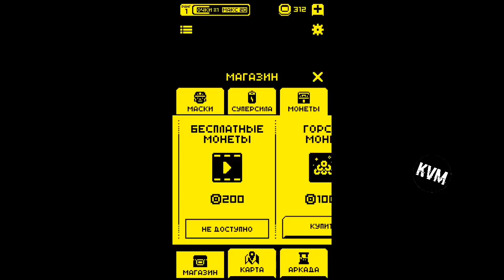НОВЫЙ ЗАХВАТЫВАЮЩИЙ ЛАБИРИНТ В ГРОБНИЦЕ ОТ PLAYGENDARY ОБЗОР TOMB OF THE MASK ANDROID